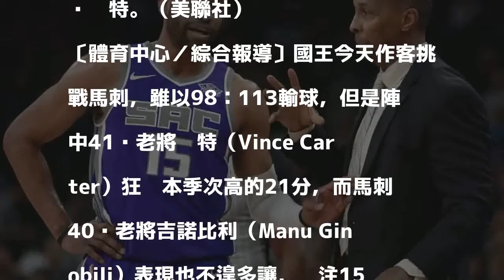NBA》40歲老將超猛！ 卡特、吉諾比利飆分創紀錄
發表評論評論如下。